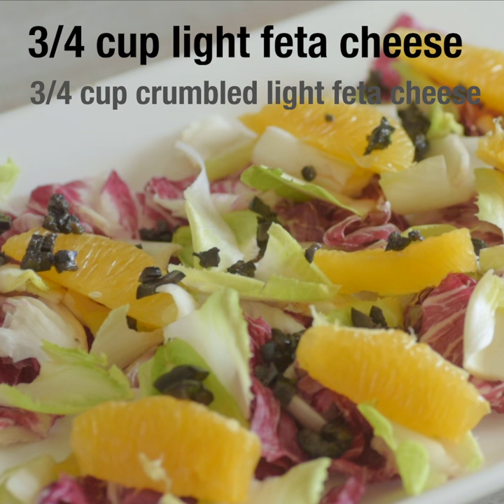Radicchio, endive and citrus salad / Salade de radicchio et d’endive au citron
This salad adds a touch of festive flavor, colour and crunch to your meal. Follow along with our step-by-step video to get the recipe.

Recipe provided by Canola Eat Well.

Rendez vos mets plus festifs avec cette salade, qui leur ajoutera une touche de saveur, de couleur et de croquant. Suivez notre vidéo étape par étape pour faire la recette.

Cette recette est offerte par Canola Eat Well.